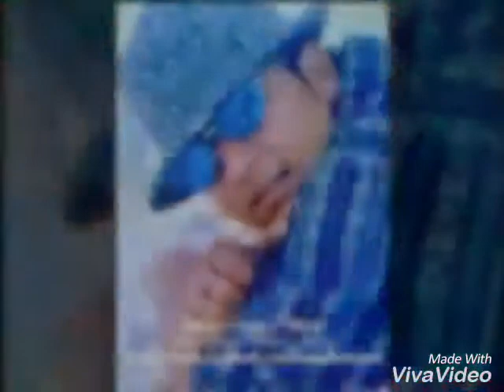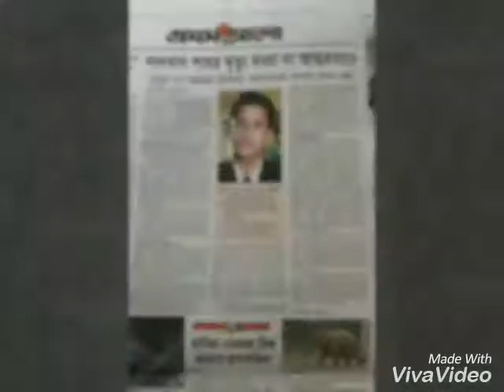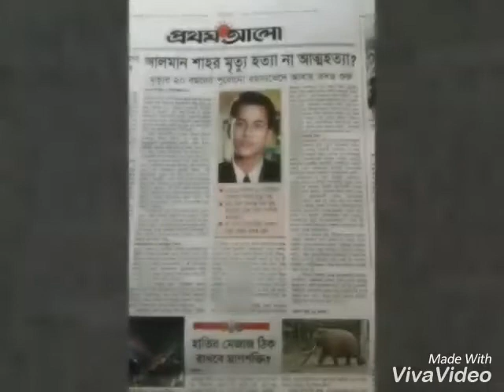অবশেষে পাওয়া গেল সালমান শাহ্কে হত্যার ভিডিও ফুটেজ.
সালমান প্রিয় সবাইকে সেই নির্মম মূহুর্তটা দেখার সুযোগ করে দিন.
MHR TV BD